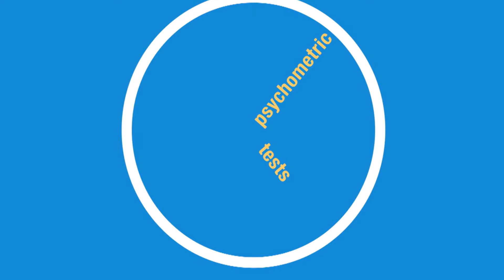Careers Advice South West London 0800 999 7778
Life Changing Careers Advice

Many of our clients say that we have changed their lives. The unique combination of the exceptional calibre of our career advisors and the depth of our psychometric assessment produces a profound catalytic effect for individuals.

Clients are invariably astonished at the accuracy, insight and detail with which our career advisors assimilate the career and personal issues they face.

You get to know yourself better, unearth dormant talents and qualities, have a better sense of direction, and as a result find the whole process a real confidence booster.

Many organisations today offer careers advice and assessment, but with consultants of widely varying qualifications the majority of whom are not psychologists. Furthermore, nationally validated personality and aptitude assessments are expensive; as a result many firms rely on a restricted range of assessments. Other firms simply provide computer-generated assessment results without the essential interpretation by a qualified psychologist.

Career Analysts is one of the few career counselling services in the UK that combines counselling by fully qualified psychologists with an extensive range of cutting edge career test profiling and assessment techniques.

Are you maximising your talents and abilities? We all should!